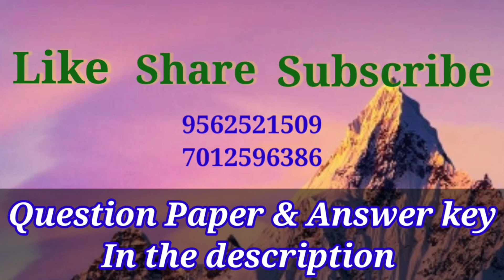SSLC//Model Exam 2022// ADISTHANAPADAVALI //Full Answers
video on SSLC MODEL EXAM ANSWER KEY ADISTHANA PADAVALI
SURESH AREEKODE
MUKULAMMALAYALAM malayalm paper II model exam FULL ANSWER KEY
SSLC model exam 2022 malayalam paper II answer key